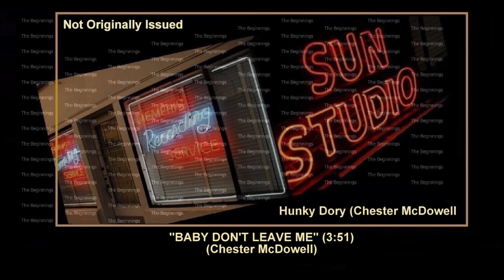(1957) Sun ''Baby Don't Leave Me'' Hunky Dory (Chester McDowell)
STUDIO SESSION FOR HUNKY DORY (CHESTER MCDOWELL)
AT THE MEMPHIS RECORDING SERVICE FOR SUN RECORDS 1957/1958

706 UNION AVENUE, MEMPHIS, TENNESSEE
SUN SESSION: UNKNOWN DATE PROBABLY 1957/1958

''BABY DON'T LEAVE ME''
Composer: - Chester McDowell
Publisher: - B.M.I. - Copyright Control
Matrix number: - None - Not Originally Issued (3:51)
Recorded: - Probably 1957/1958
Released: - 1989
First appearance: Charly Records (LP) 33rpm Sun LP 1062-A-4 mono
VARIOUS ARTISTS - THE SUN BLUES ARCHIVES VOLUME 3 - DEEP HARMONY
Reissued: - March 8, 2013 Bear Family Records (CD) 500/200rpm BCD 17310-8/14 mono
THE SUN BLUES BOX 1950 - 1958

Hardly a candidate for release in 1958, especially not a 3 minutes, 45 seconds, this is a stilling performance nonetheless. Truly, the blues. The group sounds young, and Chester McDowell's contribution was probably limited to songwriting. Sun's tape echo fleshes out the sound, almost becoming one of the instruments we don't miss. The lead singer was so nuanced and confident, it's hard to believe we didn't hear him again on Hi, Stax, of Goldwax. With the spartan background of the other voices, he had few places to hide but no need of them. McDowell clearly liked this song and had faith in it because soon after arriving in Houston in July 1958, he recorded it for Duke Records as ''Don't Leave Me'' together with ''I Wonder Why''. Thirty years passed before Jerry Osborne released this version, but it's not only one of the last rhythm and blues recordings made at the old Sun studio, but arguably one of the best. In common with the best Sun recordings, it's profoundly soulful and delightfully at variance with what was selling. (CE)

Hunky Dory (Chester McDowell) - Vocal
Unknown Vocal Group